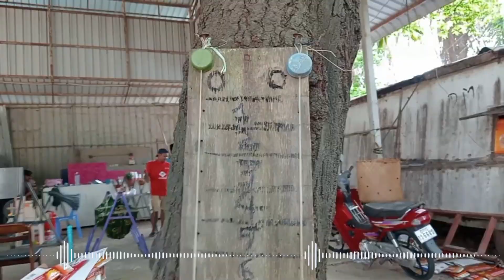បង្ហាញពីរៀបលេងកីឡាប៉េតង់ (ប៊ូល) សម្រាប់អ្នកលេងដំបូង